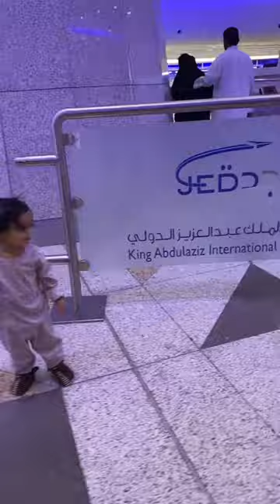Parents Struggle of getting one picture at the Airport!😭😂